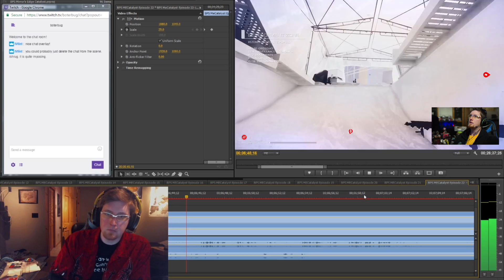Boter Plays Mirror's Edge Catalyst Episode 22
WELL THERE'S A SHOCKER.

(was not a shocker)